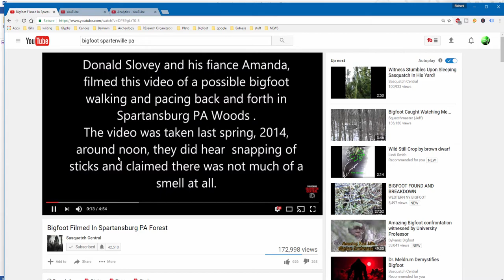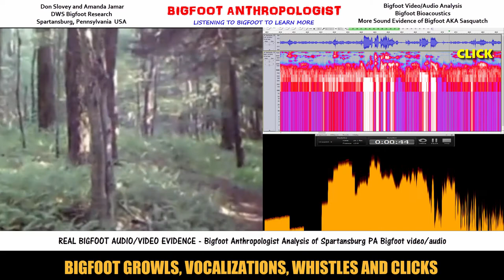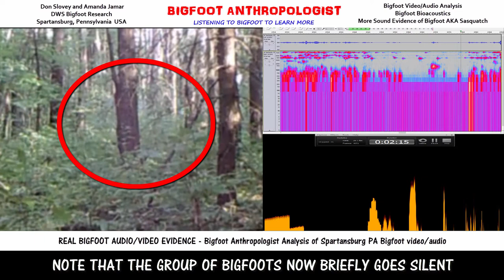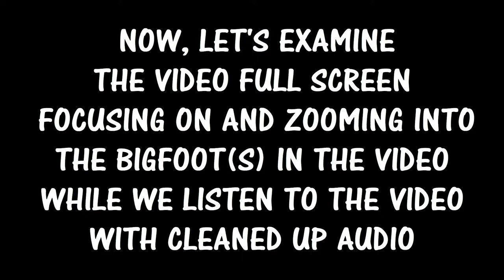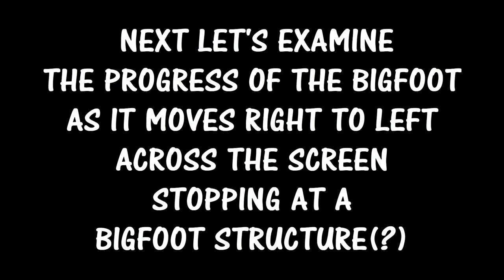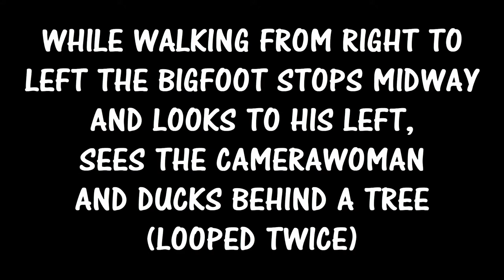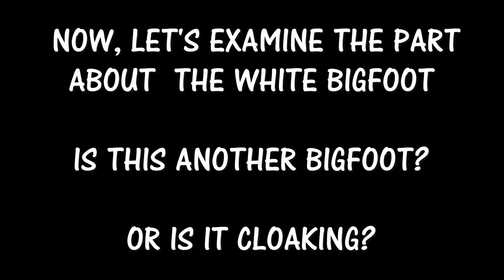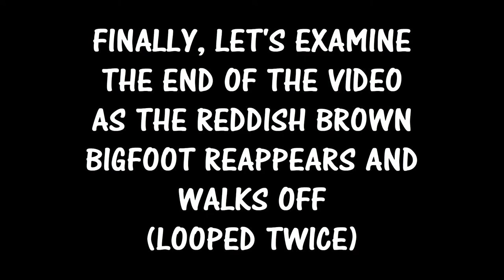SPARTANSBURG PENNSYLVANIA BIGFOOT VIDEO - Audio and Video Analysis by Bigfoot Anthropologist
This analysis of the Spartansburg Pennsylvania Bigfoot video and its audio concludes that it is one of the best pieces of recent evidence of Bigfoot evidence in eastern North America.

REAL BIGFOOT AUDIO/VIDEO EVIDENCE - Analysis of Spartansburg Pennsylvania Bigfoot by Bigfoot Anthropologist provides Bigfoot researchers with new and compelling evidence that wherever and whenever that there is a Bigfoot sighting or encounter, that the likelihood is that multiple others are also nearby, usually well hidden from view and provide a morphic field of protection and detection from humans intruding on their space.

Don Slovey and Amanda Jamar
DWS Bigfoot Research
Spartansburg, Pennsylvania  USA
Appalachian Mountains,
North America

For specific questions regarding this Bigfoot video/audio capture please contact Don Slovey and Amanda Jamar of DWS Bigfoot Research on Facebook:

ALSO PUBLISHED BY SASQUATCH CENTRAL ENTITLED
"BIGFOOT FILMED IN SPARTANSBURG PA FOREST"

Using the software program Audacity [see below for link] and methods and techniques pioneered by Sasquatch Bioacoustics. com [see link below], my research has made a startling discovery that presents evidence of an extremely complex and sophisticated coded language that gives Sasquatch people a great adaptive edge in their efforts to coexist with human beings on this planet.  Bigfoot communications between and among group members are all but "invisible" to our human ears.  This is evident when comparing the the original sound from the original video with the cleaned up audio and Bigfoot bioacoustic analysis of this video.

0:25  BIGFOOT GROWLS, VOCALIZATIONS, WHISTLES AND CLICKS

1:14  HIGH PITCHED BIGFOOT ULTRA SOUNDS WARNING:    STRANGER DANGER!!!

1:25  WHO'S MORE AFRAID OF THE ENCOUNTER?

1:33   THE BIGFOOTS SOUND TERRIFIED OF THE HUMANS

1:41   MULTIPLE BIGFOOTS ARE ALERTING THE EXPOSED ONE ABOUT THE STRANGER DANGER

1:56  CLICKS AND WHISTLES ARE IMPORTANT BIGFOOT SIGNALS

2:29   NOTE THAT THE GROUP OF BIGFOOTS NOW BRIEFLY GOES SILENT

2:38   THEN MORE CLICKS FROM THE FRIGHTENED SQUATCHES

2:45    LISTEN FOR THE APE-LIKE "WHO WHO" BIGFOOT SOUNDS

3:43   THESE "WHO WHO" SOUNDS ARE PART OF WHAT I CALL "BIGFOOT MORSE CODE COMMUNICATIONS"

3:54  NOW FEELING SAFE, THE GROUP FEELS A SENSE OF RELIEF

4:19   NOW, LET'S EXAMINE THE VIDEO FULL SCREEN FOCUSING ON AND ZOOMING INTO THE BIGFOOT(S) IN THE VIDEO WHILE WE LISTEN TO THE VIDEO WITH CLEANED UP AUDIO

6:19   PEEKING AROUND THE TREE, THIS BIGFOOT MAKES EYE CONTACT WITH AMANDA

6:47    HE DID MAKE EYE CONTACT WITH YOU AMANDA

6:57   WHITE BIGFOOT OR CLOAKING?

8:27   NOW FOR A BREAKDOWN OF THE VIDEO BEGINNING WITH THE FIRST APPEARANCE OF A REDDISH BROWN HAIRED BIGFOOT AKA SASQUATCH

846   NEXT LET'S EXAMINE THE PROGRESS OF THE BIGFOOT AS IT MOVES RIGHT TO LEFT ACROSS THE SCREEN STOPPING AT A
BIGFOOT STRUCTURE(?)

9:36   BIGFOOT STRUCTURE(?)

9:51  WHILE WALKING FROM RIGHT TO LEFT THE BIGFOOT STOPS MIDWAY AND LOOKS TO HIS LEFT, SEES THE CAMERAWOMAN AND DUCKS BEHIND A TREE (LOOPED TWICE)

10:08  "THERE HE IS."

10:23 NOW LET'S EXAMINE THE BIGFOOT'S BEHAVIOR AT THE PRESUMED SASQUATCH STRUCTURE

10:45  BIGFOOT AKA SASQUATCH  STRUCTURE(?)

11:02   PEEK A BOO

11:48   NOTE THE WHITE PATCH AGAIN.    IS IT REFLECTING THE SUNSHINE?

11:56   IT BLENDS IN WITH THE WOODS.    THEN DUCKS DOWN AND SNEAKS AWAY

12:17   STILL PARTIALLY WHITE, THE BIGFOOT CONTINUES SNEAKS AWAY INTO THE WOODS

12:23   IF YOU MISSED IT, HERE IT IS AGAIN LOOPED SEVERAL TIMES - THE WHITE BIGFOOT HIDING IN PLAIN SIGHT THEN DUCKING AWAY

13:10  FINALLY, LET'S EXAMINE THE END OF THE VIDEO AS THE REDDISH BROWN BIGFOOT REAPPEARS AND WALKS OFF (LOOPED TWICE)

Audacity